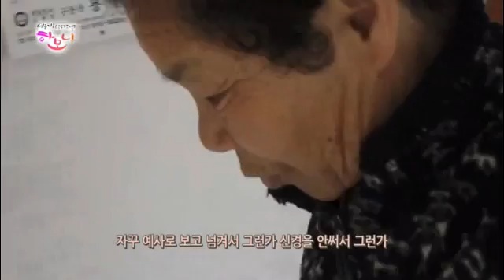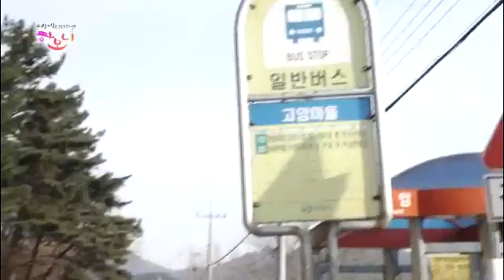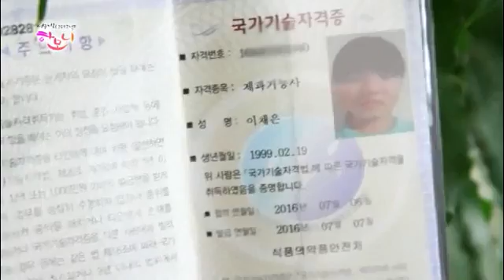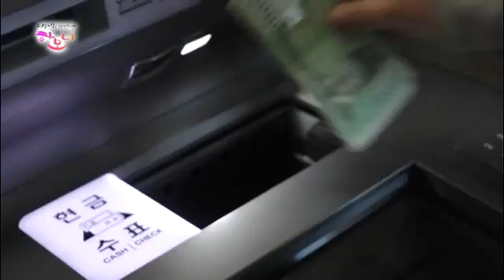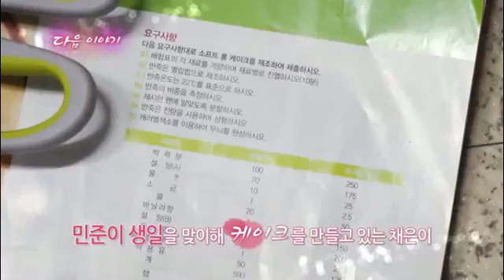제빵사를 꿈꾸는 20살 채은이의 특별한 가족 이야기 [통통다큐]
경상남도 창원에 사는 세 가족. 이말연(67), 채은(20), 민준(5).
어려운 가정 형편 속에서 두 손주를 키우고 있는 할머니의 특별한 사랑 이야기.
30년 간 어느 가문의 재실 아래채에 기거하며 재실 관리를 맡아온 이말연 씨.
거기에 딸, 아들 모두 자식들을 키울 형편이 안 돼 17년 간 손주들을 홀로 키워왔다.
베트남 출신인 민준이 어머니는 민준이를 낳자마자 민준이를 두고 집을 떠나 버린 상황.
관광 특성화고 3학년에 재학 중인 채은이는 졸업을 앞두고 제빵사를 꿈꾸고 있었지만 초등학교 방과 후 수업으로 승마를 배우다 다치는 바람에 얻게 된 심한 허리디스크가 재발하면서 배우던 제빵일까지 잠시 쉬게 되고 진로를 바꾸게 되는데 힘들게 손주를 키워나가는 할머니를 위해 손녀는 특별한 선물을 준비한다.
이렇게 어려운 형편 속에서도 서로를 사랑하며 희망차게 살아가는 특별한 세 가족 이야기.
이 특별한 사연을 가진 세 가족 이야기를 영상에서 확인하시죠.